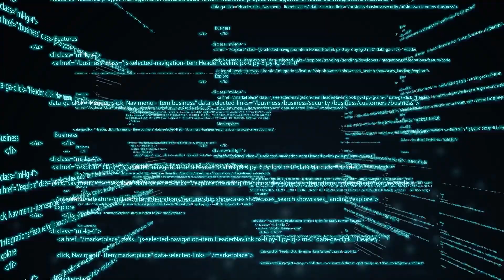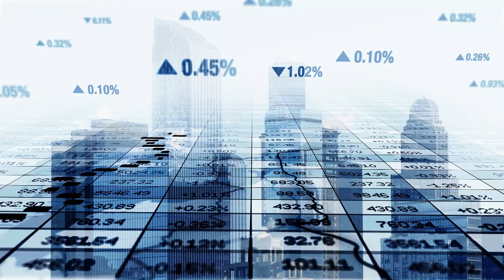Alibaba Just Built a Secret Al Chip Could It Kill Nvidia's Reign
Alibaba has reportedly developed a new AI chip that could shake up the semiconductor industry. In this video, we explore the details of Alibaba’s latest innovation, its potential performance, and what it could mean for industry leaders like Nvidia.

We break down how this secret AI chip might impact AI computing, machine learning applications, and global tech competition. Could Alibaba challenge Nvidia’s dominance in the AI chip market? We also discuss the broader implications for investors, developers, and the future of artificial intelligence hardware.